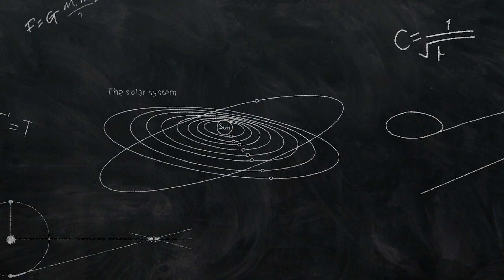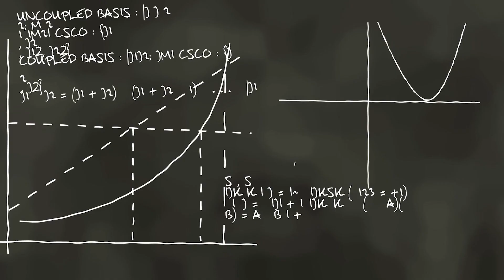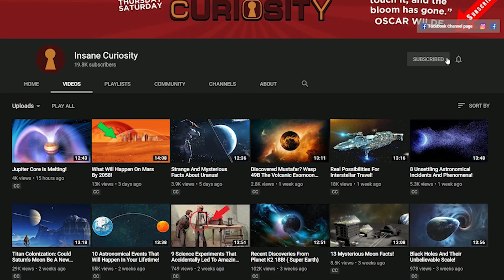Wormhole Theory Explained – Breaking Spacetime!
Do wormholes really exist like we think they do? And what are they really like if so? Join me as we explore the Wormhole Theory!

So if you've watched any kind of sci-fi show that dealt with space travel and such, you more than likely have heard of the concept of wormholes. To put it in the most basic of terms, wormholes are "shortcuts" in the universe. You go in through one side of the universe, and you come out in an area that is REALLY far away from where you were just a few minutes ago. Star Trek Deep Space Nine based an entire series on a space station that protected a wormhole that led to another quadrant of space. But are these things really possible in our own universe? And if they were, wouldn't we have found one yet? The answers may surprise you, especially when you hear that wormholes were speculated upon by one of the most brilliant minds in the world...Albert Einstein.
In 1935, Einstein and Nathan Rosen illustrated the idea through the theory of general relativity, proposing bridges across space-time, connecting two different points of space-time, and theoretically creating a shortcut that could reduce travel distance and time. Einstein-Rosen ”or“ wormholes ”.
Because if you open a "hole" in space-time...there has to be something else on the other side, right? Believe it or not, Einstein and others have noted that there are potentially 5 different kinds of wormholes. Here are some basic explanations of each:
Traversable Wormholes: These wormholes are the most famous, especially in science fiction movies, holes through which they cross at a point in the universe to get out of somewhere else. Not unlike the Star Trek Deep Space Nine wormhole.
Non-Traversable Wormholes: Nothing can cross, either because these worm holes fall apart (may contain an inlet point without an outlet), or to sabotage the particles before they reach the other end.
One-Way Wormholes: You can travel through one wormhole and need another wormhole to return. In one of the solutions of Einstein’s equation, it turns out that wormholes can be found in black holes but are not crossable. White holes have a role in wormholes. They are the opposite of black holes where they throw matter with enormous force.
Two-Way Wormholes: This type of wormholes is the same way back and forth.
Intra-Universe: These holes are located in our universe and are to travel from one point within our universe to another point.
Inter-Universe: These wormholes connect our universe to another parallel universe. You can see DC Comics or Marvel for these very unique kind of "crisis" wormholes.

Well, we've already talked about that a little in that there are a lot of theoretical wormholes in the universe via black holes, white holes, and other massive galactic entities...but...they're only theoretical at present. To be clear, that doesn't mean that they DON'T exist, but it's another case of, "It could be real...and it could not." This is the type of thinking behind another cosmic theory and mystery known as Dark Matter and Dark Energy. But that's another topic entirely.
Not to mention, while the Theory of Relativity is a profound piece of math that helps describe various things, and is widely accepted as being true...it's still just a theory. And if you were to dive deep into the math, you'd see that things within it are open to various interpretations and have multiple possible outcomes in regards to reality as a whole. Meaning that there are multiple ways to view these numbers, and wormholes are only one of those answers. Which is possibly why we have only dreamed and pictured wormholes and not technically found them.

Or, it could be that the wormholes are out there in space right now...and we just haven't found them yet. "But how could we not notice a wormhole in space?" you might be asking right now. Well never forget that space is MASSIVE, trillions of lightyears long, and we're only able to speculate and view a small part of it with only some regularity. Case in point, we're able to find and view stars and planets in galaxies far away, but we're still finding new moons on Saturn and Jupiter, which are only hundreds of millions of miles away. So how can we see one and not the other within a good amount of time? Because while there are many, MANY people looking into space, they can't view EVERYTHING at all times.

Video Chapters:
00:00 Introduction
00:16 What Is Wormhole?
02:34 5 Different Kinds of Wormhole
04:26 Are they Real Or Not?
07:18 The Big Bang
09:58 Would The Universe Allows It To Exist?